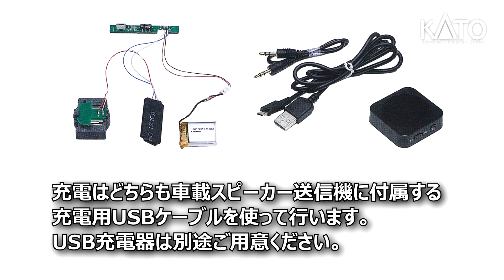[KATO] HO EF81 車載スピーカー 取り付け手順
KATO HO EF81に車載スピーカーを取り付けることで
車両から迫力のサウンドが鳴り響きます。
心ゆくまでお楽しみください。

車載スピーカーの詳細は下記の製品Webページをご参照ください。

サウンドボックス用 車載スピーカー送信機

▼関連製品
(HO)EF81